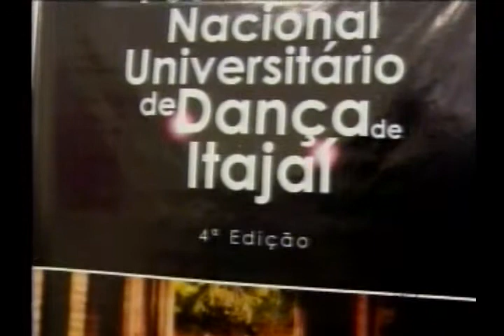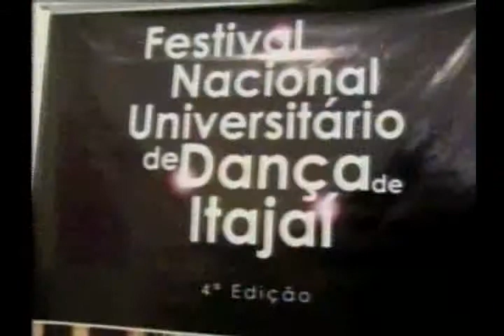Festival Nacional Universitário de Dança é destaque no programa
Data: 15/09/2014
Emissora: TVBE
Programa: TVBE No Ar
Resumo: Festival Nacional Universitário de Dança é destaque no programa